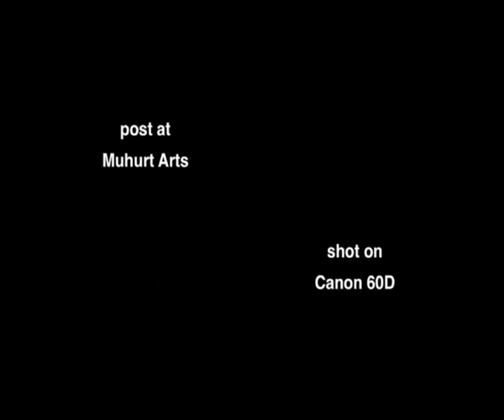Table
Concept,Written & Performed By Mithun
Shot  & Edited By Viplab Majumder
Edited At Muhurt Arts